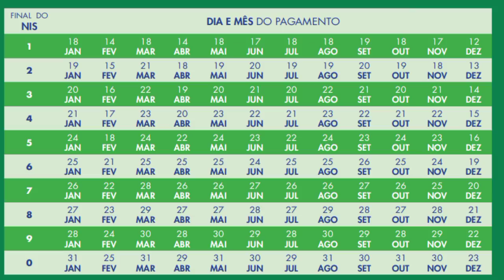Auxílio Brasil: Novo Calendário de Março Novo Valor Auxílio Gás Novas Datas Mudanças Pagamento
Governo divulga Novo Calendário auxílio brasil e Vale gás. Possibilidade de recebimento do retroativo do vale gás e auxílio Emergencial?